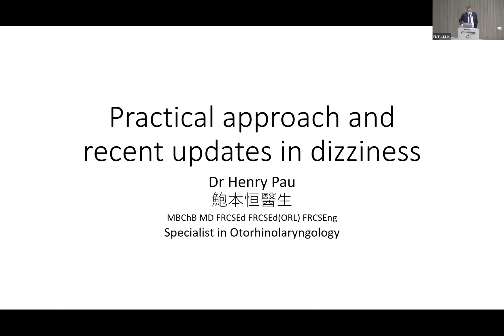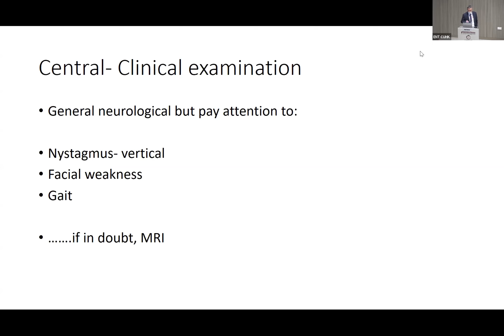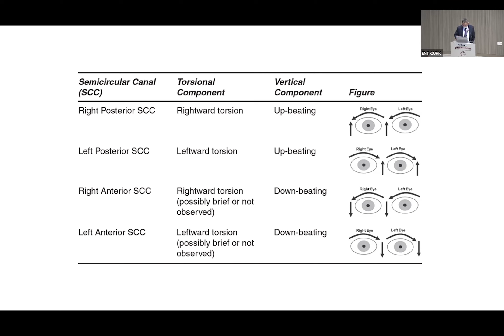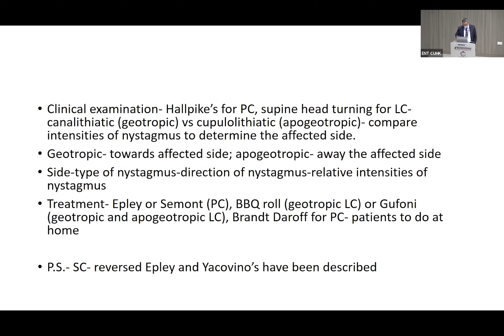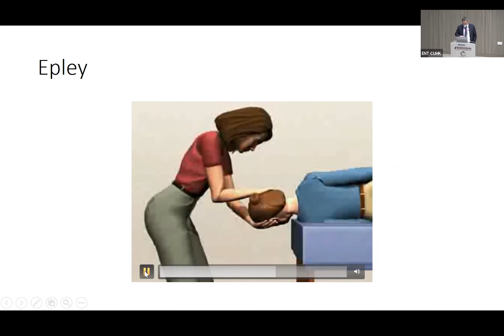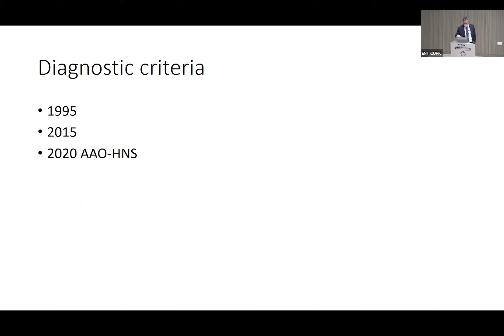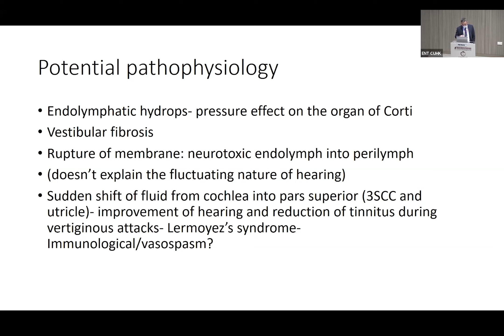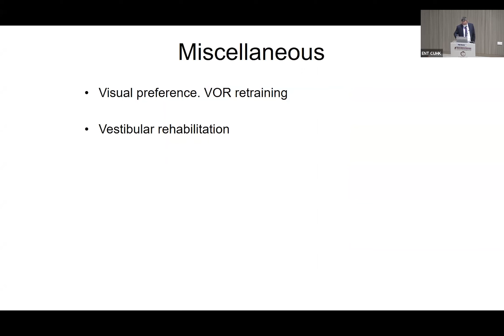Practical Approach and Recent Updates in Dizziness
Henry PAU
Specialist In Otorhinolaryngology, Private Practice, Hong Kong

*Acknowledgement: the videos were taken from the Internet in the public domain.